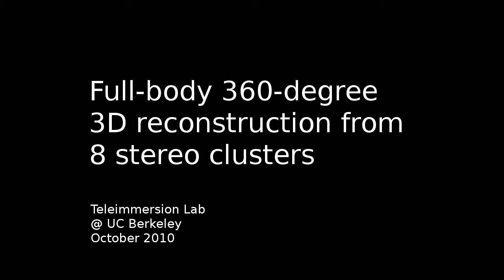360 Stereo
360-degree 3D reconstruction of a user with 8 stereo clusters frozen in time. Virtual camera can view the user from any point of view.